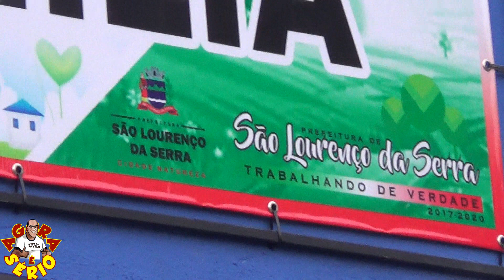PAULINHO DA FORÇA NA INAUGURAÇÃO DA CRECHE SAGRADA FAMÍLIA EM SÃO LOURENÇO DA SERRA